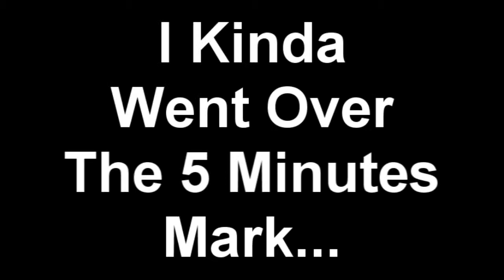Minecraft Minigames Ep 1: Hide and Seek!!!